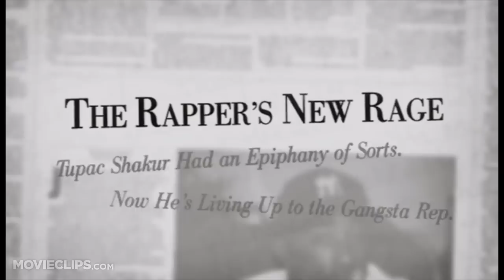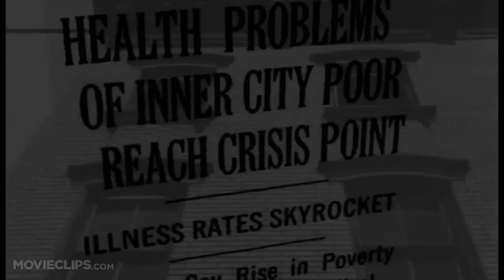Tupac: Resurrection (6/10) Movie CLIP - What Do You Think We're Gonna Do? Ask? (2003) HD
CLIP DESCRIPTION:
Tupac talks about the feeling of hopelessness.

FILM DESCRIPTION:
Many unauthorized video titles have been released about the life of rap superstar Tupac Shakur. Tupac: Resurrection is the only one to be both executive produced by his mother, former Black Panther Afeni Shakur, and benefit from access to the MTV archives. The documentary is the feature-length debut for director Lauren Lazin, who has created several highly rated programs for both MTV and PBS. Using voice-overs, interviews, and other vocal tracks recorded by the late artist himself, the film explores his life, music, and death from fatal gunshot wounds in 1996. Includes rare footage, home movies, private photographs, and excerpts from his personal poetry, journals, and letters. During the making of the film, MTV reached out to his fan base by requesting submissions of Tupac memorabilia to be used in the film.

CREDITS:
TM & © Paramount (2003)
Cast: Tupac Shakur
Director: Lauren Lazin
Producers: Karolyn Ali, Richard Burrier, Tyrone D. Dixon, Preston L. Holmes, Katy Garfield, Barion Grant, Abbie Kearse, Lauren Lazin, Azon Juan, Dina Lapolt, Jonathan Mussman, Gobi M. Rahimi, Afeni Shakur, Van Toffler, J. Kevin Swain, David Gale, Michael Cole